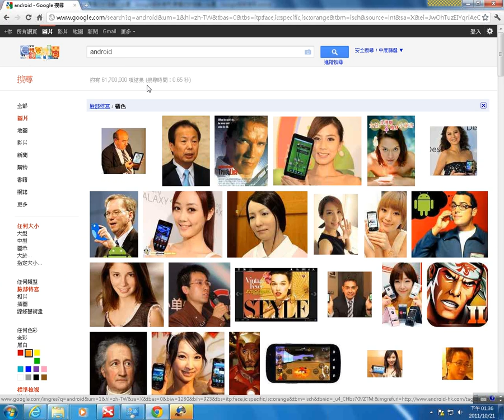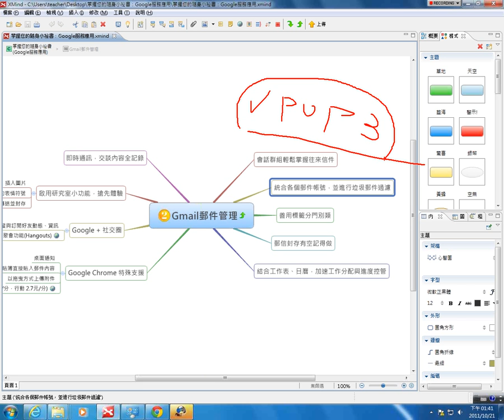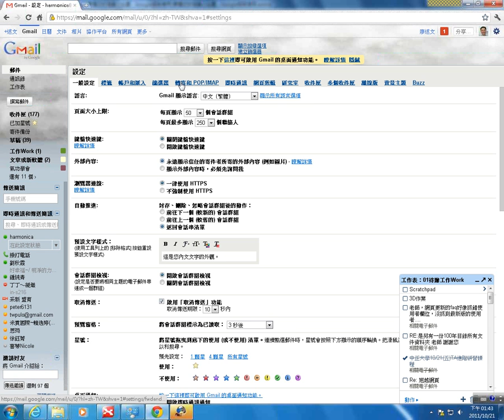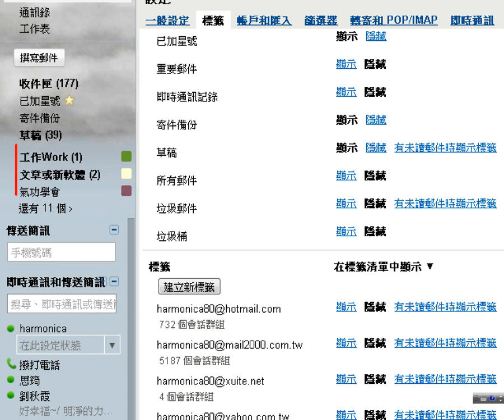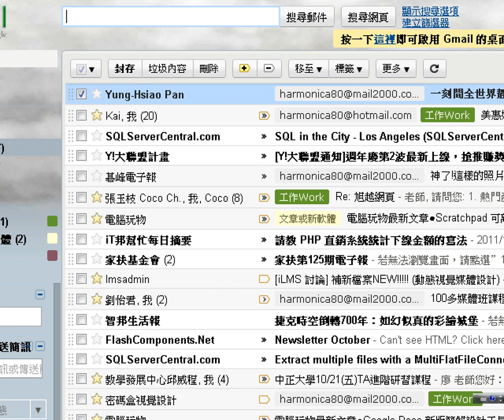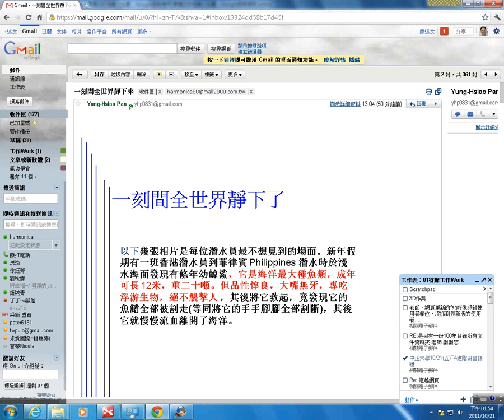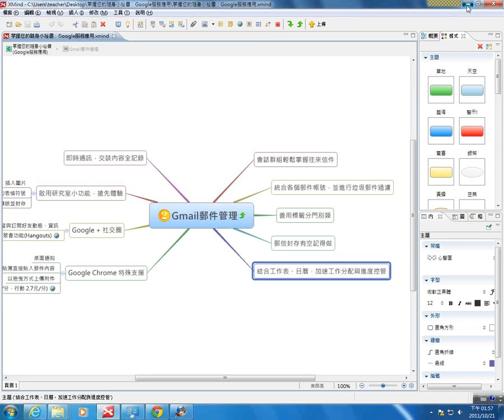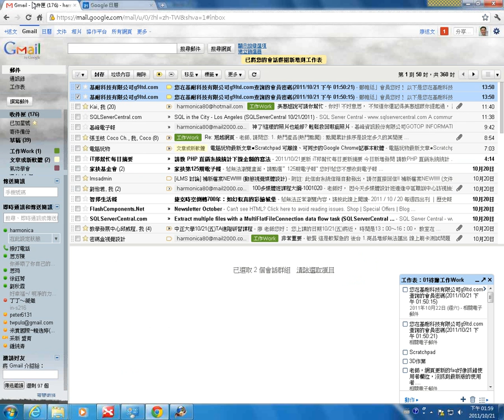02Gmail的應用 1